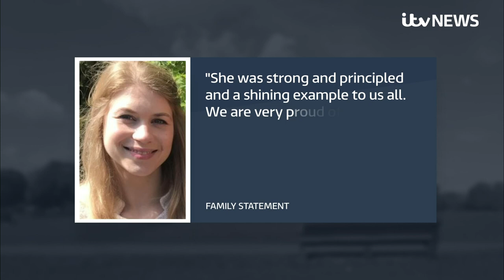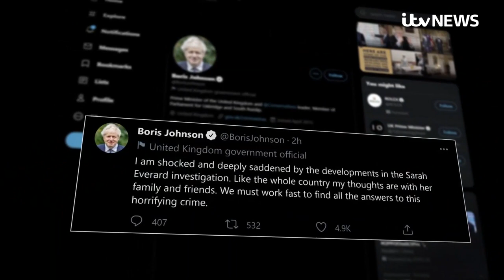Police watchdog probes Met response to murder suspect in Sarah Everard case | ITV News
The police watchdog has launched an independent investigation into whether Metropolitan Police officers "responded appropriately" to an allegation of indecent exposure made against the suspect held over Sarah Everard's disappearance.

The Independent Office for Police Conduct (IOPC) said the investigation followed a conduct referral from the Metropolitan Police (MPS) in relation to two officers, received on Wednesday.

The watchdog said the referral was linked to another four, "all connected to the arrest of a serving MPS officer on suspicion of kidnap, murder and a separate allegation of indecent exposure".